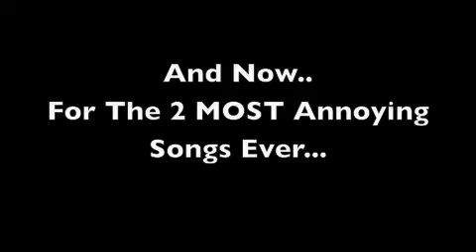RickRoll And Interior Crocodile Alligator MEGAMIX!!!